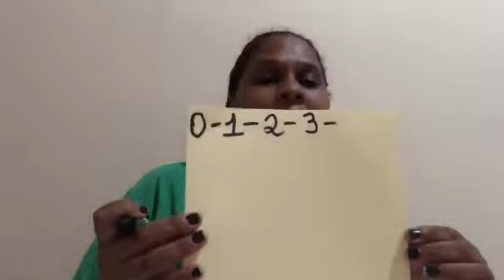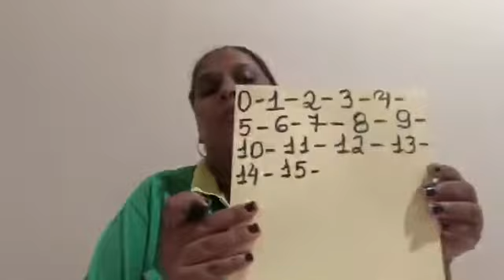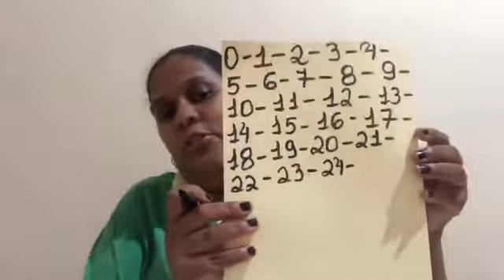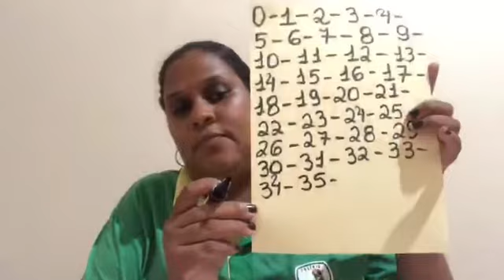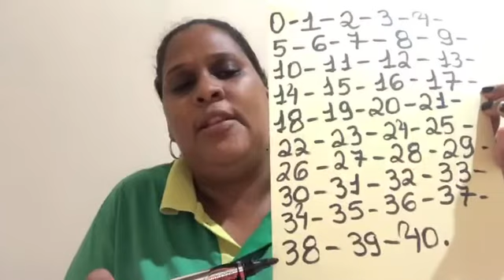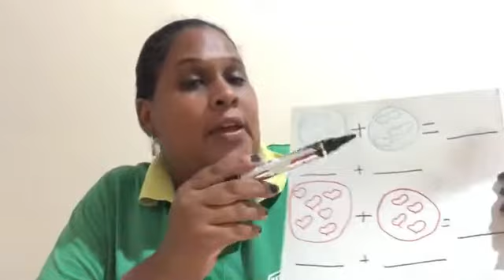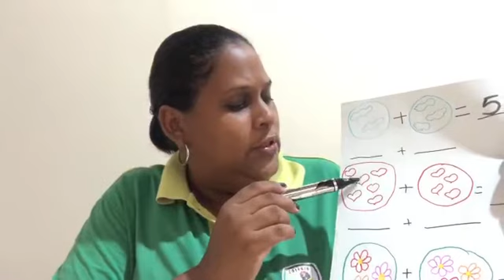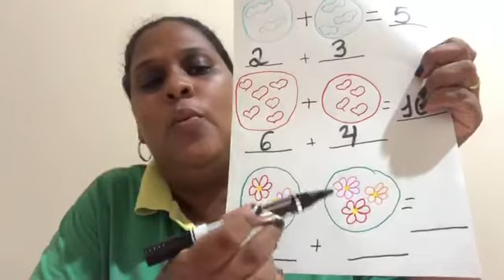Aula de Matemática I Período 08/12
Aula pratica